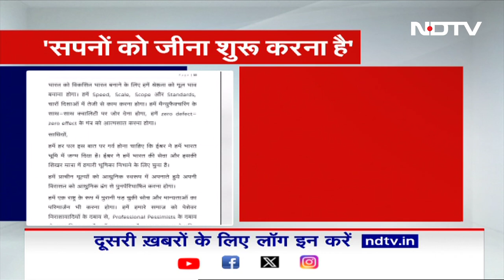PM Modi In Kanniyakumari: 45 घंटे की महा साधना के बाद देश के लिए क्या संकल्प लेकर निकले PM Modi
PM Modi In Kanniyakumari: कन्याकुमारी में साधना से निकलने के बाद  PM Modi ने कहा कि इक्कीसवीं सदी की दुनिया भारत को आशा भरी निगाहों से देख रही है । PM मोदी ने अपने लेख में ये बात भी कही है । जीवन में हर क्षेत्र में Reform की दिशा में आगे होगा । मैंने देश के लिए Reform, Perform और Transform का Vision रखा है.